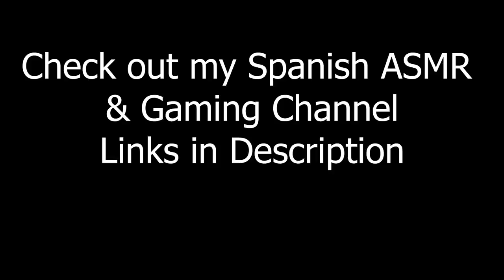Repeating March Words & Air Tracing, Camera Touching/Poking